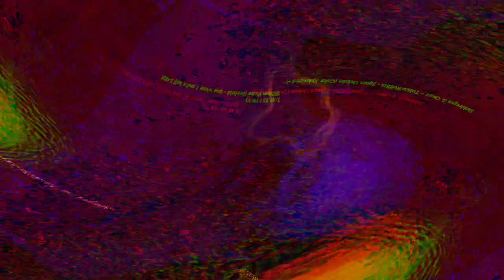[EPILEPSY WARNING] Movie 24 05 13 14h05m32s